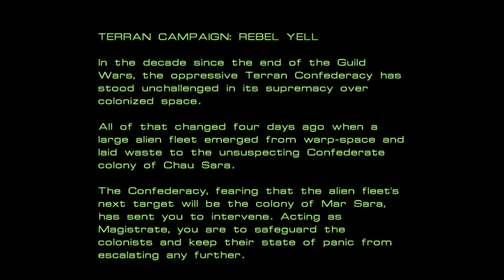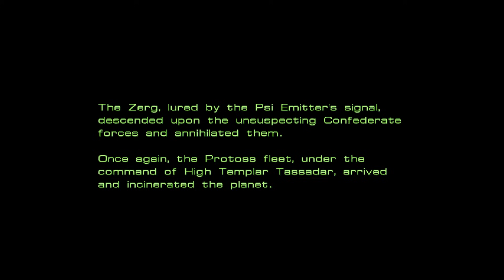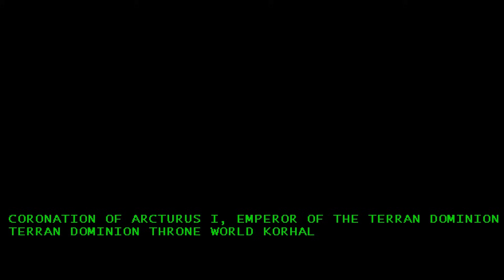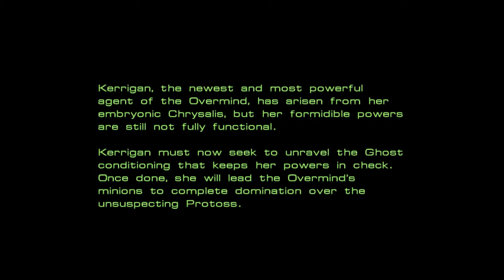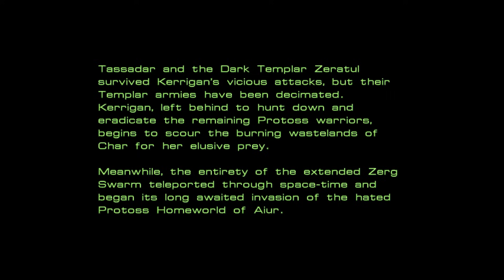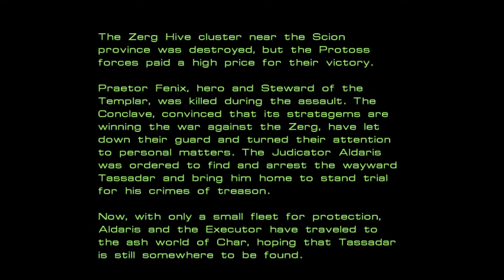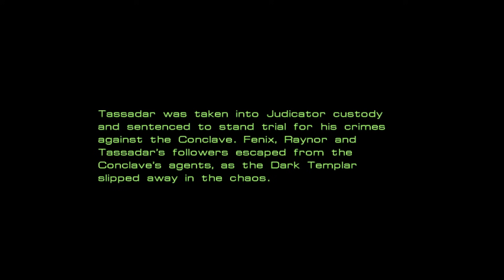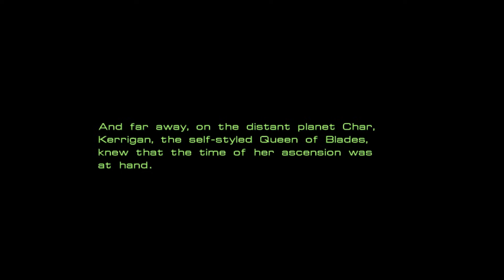The Starcraft Story Part 1: Starcraft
The first part of this video is from the Starcraft demo (before Starcraft was released in 1998)

JaKaTaKtv is a channel where I share my gaming, music, and thoughts with all of you.  You can use the playlists to find the kind of videos you're interested in.

JaK

I acknowledge that no other copyrighted material is in this video. in-game channel: /join SunSpear